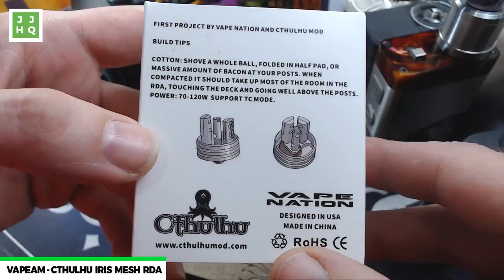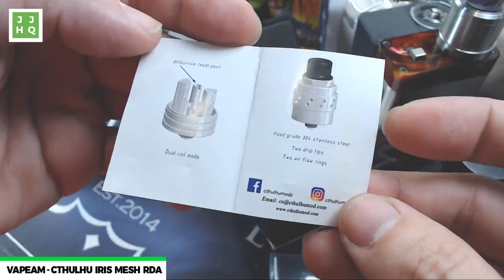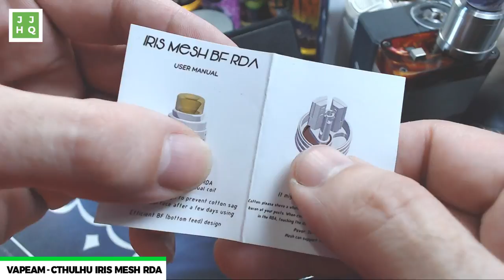The Cthulhu Iris Mesh RDA on VapeAM Ep 189!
Bring coffee, it's VapeAM! Cthulhu has updated the Ceto with a dual Mesh design and a new name: the Iris Mesh RDA! Come check it out, and I'll tell you why I love Chulthu, but I hate mesh RDAs!

Join me @JUICY on Vaffle, the first App especially for vapers: the first App especially for vapers:

Stork Scissors by Ghinger (Amazon)
Ultrasonic (Amazon)
The Scale (Amazon)
The Drawers (Amazon)